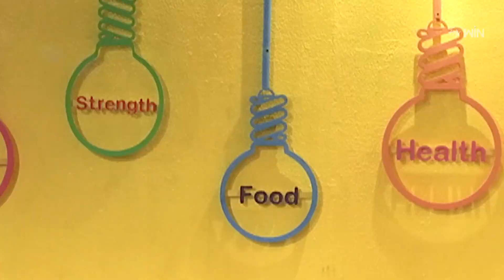Pindi Naivedyam | Super Food | 2nd Oct 2024 | Full Episode | ETV Abhiruchi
పిండి నైవేద్యం - బతుకమ్మ ప్రత్యేక ప్రసాదం

As Bathukamma Special, the host presents us with the tasty dish of Pindi Naivedyam made with simple ingredients.